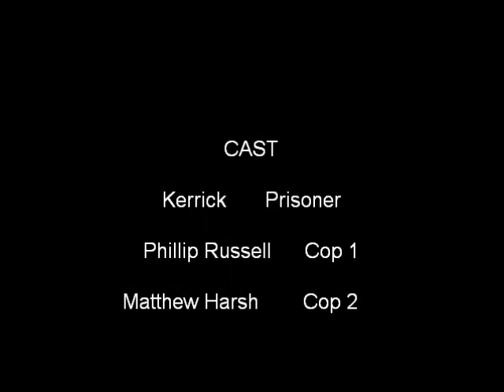Maximum Secruity Jail Break